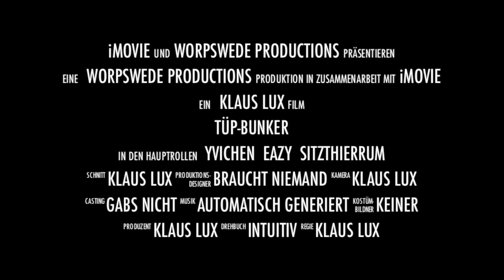Lost Places - TÜP Bunker (Trailer)